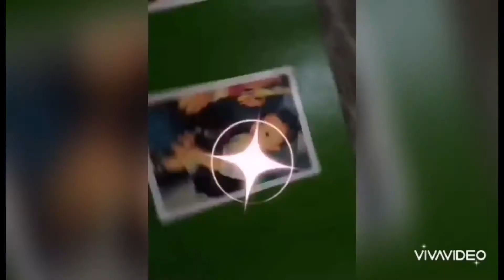TIKTOKERS SON!!!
for fun